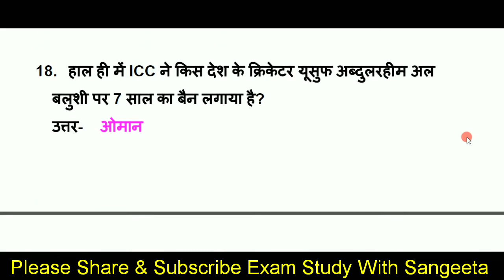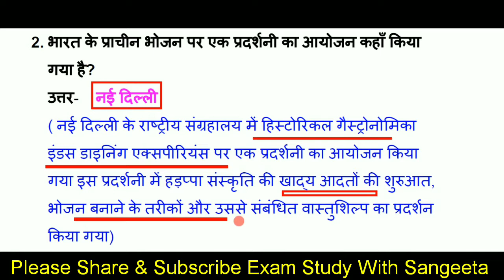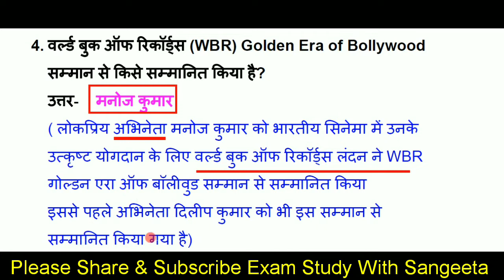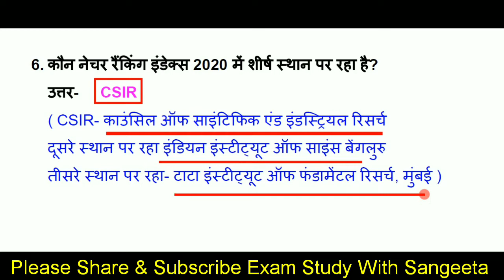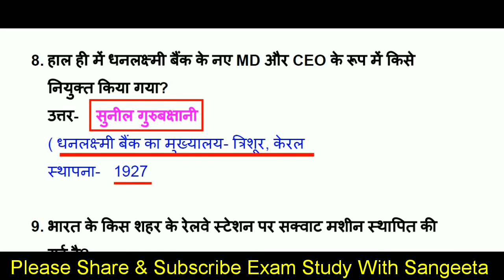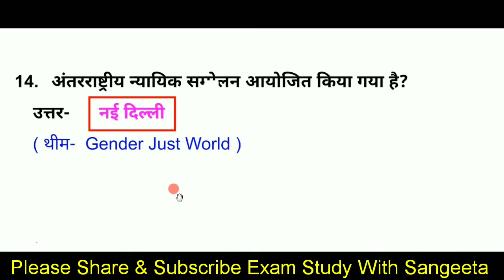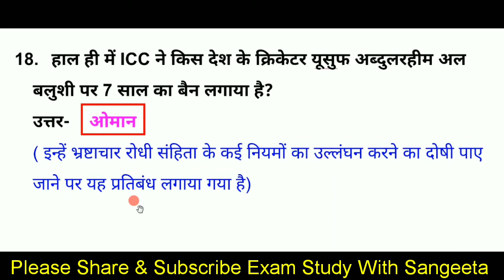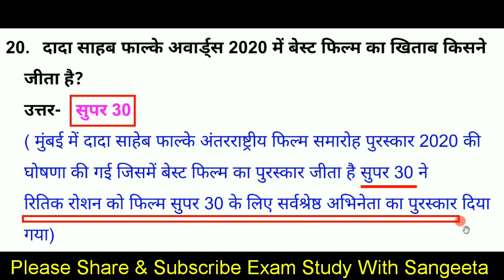Top 20 Current affairs P8 | Current affairs in Hindi | Daily Current Affairs | Current affairs 2020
About this video-       दोस्तों इस वीडियो मे हम Current Affairs 2020 ( Part 8)  के TOP 20 Questions कवर कर रहे है, Top 20 Current affairs, Current affairs in Hindi, Daily Current Affairs, Current affairs 2020 की ये सीरीज सभी प्रतियोगिता परीक्षाओं के लिए इंपॉर्टेंट साबित होगी, वीडियो को पूरा जरूर देखें
examstudywithsangeeta,
Current affairs2020,
daily current affairs 2020,
sports currentaffairs,
current GK,
GK in Hindi,
current news,
next dose,
 weeklyga,
awards 2020,
Science gk,
tricky gk,
current affairs2019,
2020 current affairs,
Miscellaneous current affairs 2020,
2020 Ka current affairs,
Obituaries 2020,
imp gk questions in hindi
chemistry gk.
science gk.
नियुक्तियां 2020,
निधन 2020,
Covid-19,
coronavirus gk,
coronavirus questions,
Coronavirus,
Coronavirus upaye,
Gk coronavirus,
Cova aap,
Coronavirus in Hindi,
About coronavirus
Honors 2020,
ntpc ke liye important current affairs k question,
Awards 2020,
upcs ke liye important current affairs k question,
Awards 2020,
APRIL nidhan 2020,
awards APRIL 2020,
appointment APRIL 2020,
yojna APRIL 2020,
Summits 2020,
gk for ssc mts.
science GK
,tricky GK,
 speedyGK,
competitive GK,
quiz test,
GK quiz,
GK,
group d k liye gk,
general knowledge,
GK quiz in Hindi,
GK question,
answer,
GK top 100 question answer,
science questions,
SSC CGL
gk gs all competitive exam question one liner
railway Gk
Railway NTPC
GK Railway NTPC 2019 Gk in hindi
Physics gk
biology gk
science gk for railway ntpc
Railway GK NTPC Geography gk
science gk
GK history gk
geography gk in hindi polity gk
indian history,
lucent history,
history for all competitive exam,
general awareness, history in hindi,

100 gk gs for ssc cgl 100 gs
gk tricks
gk questions
GK,
general awareness,
Hindi GK,
India GK,
static GK,
pure APRIL mahine ka current affairs k question,
Appointments 2020,
Agreements 2020,
mahatvpurn divas 2020,
pure APRIL mahine ke sports current affairs,
pure  APRIL mahine ke puruskaar,
pure APRIL K mahine ka current affairs brand ambassador,

25 april  2020 current affairs,
26 april  2020 current affairs,
27 april  2020 current affairs,
28 april 2020 current affairs,